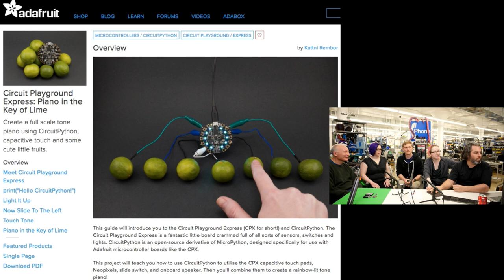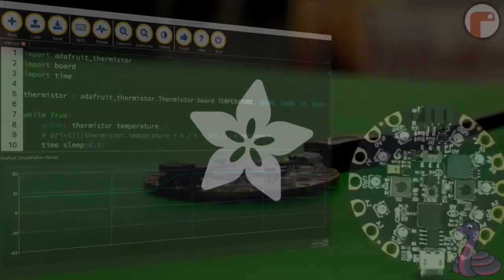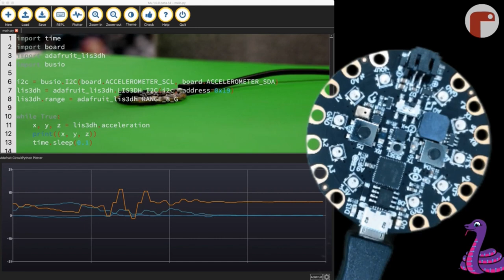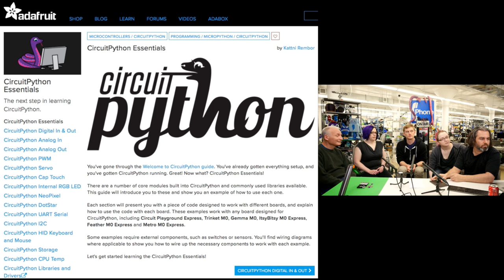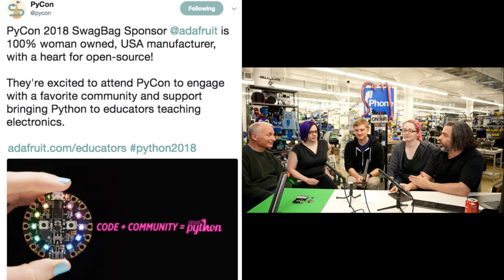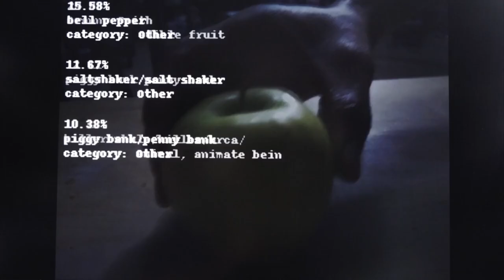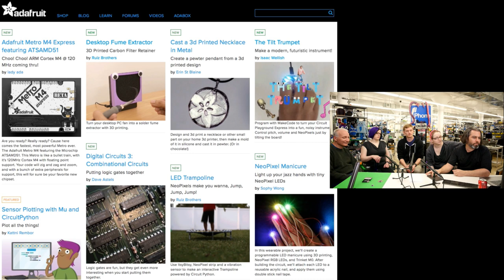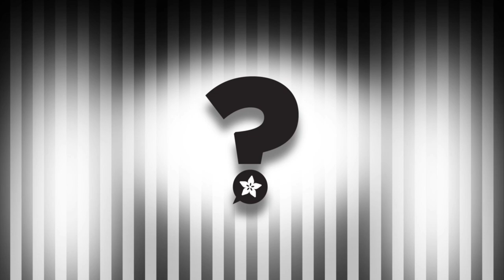ASK AN ENGINEER 4/18/18 LIVE! @adafruit